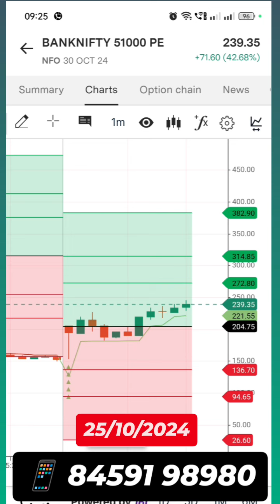BANKNIFTY 30 OCT 51000 PE BUY ( 170 Live Price ) 25/10/2024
🎯 AUTO ENTRY & EXIT STRATEGY 🎯
                   90% ACCURACY

Educational Content for Money Earning and Management.

I/We are not SEBI Registered Advisors. We don't provide any types of stock/derivatives/cash recommendations.

This Youtube channel is purely for training and educational purposes. We shall not be responsible for your profit or loss. Please confirm with your investment advisor.